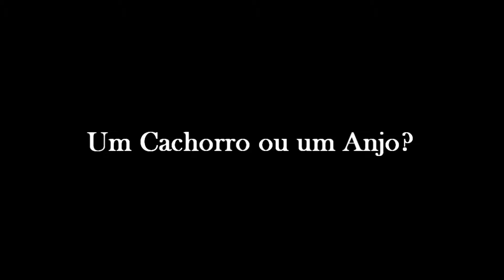Vídeo#128 | Dois Relatos. Um cachorro ou um anjo?/Dona Florzinha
Hoje trago dois relatos.